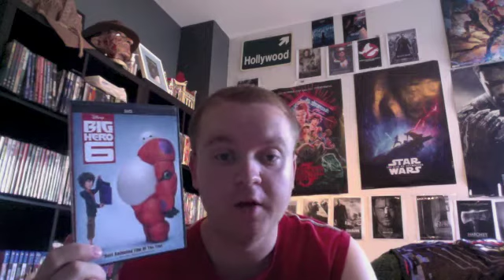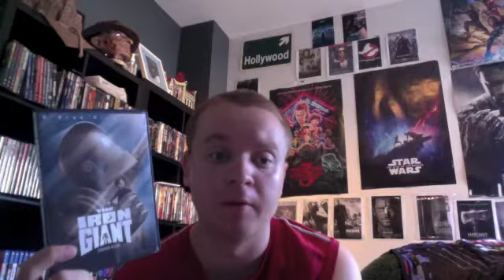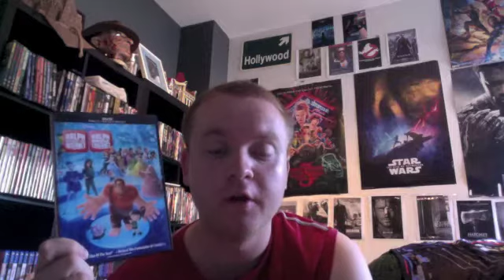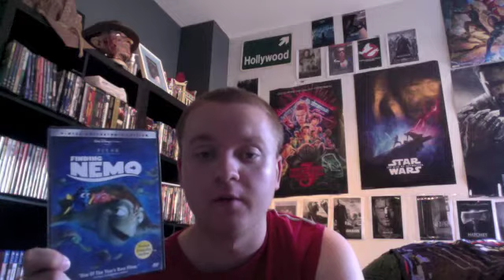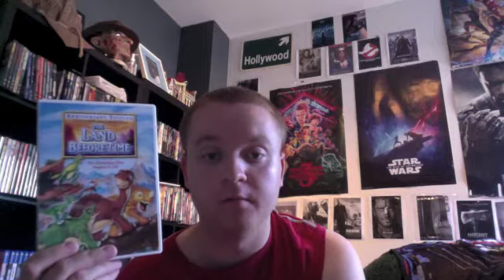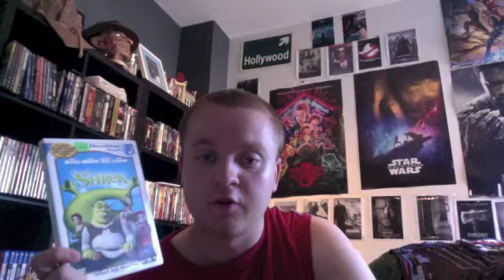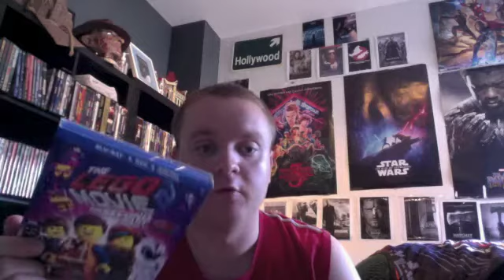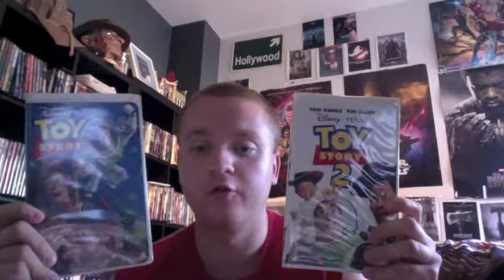My Children's Movie Collection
Here are all my children's movies